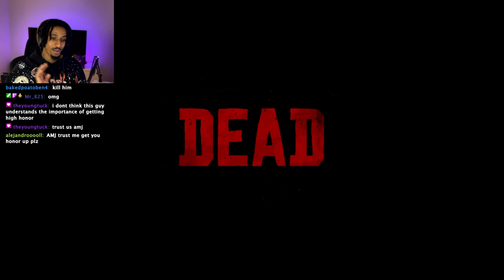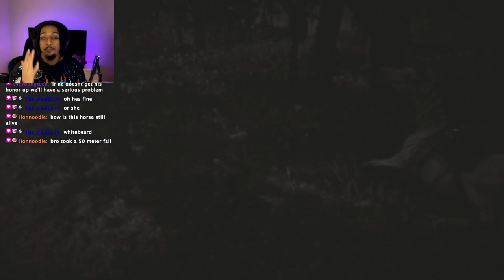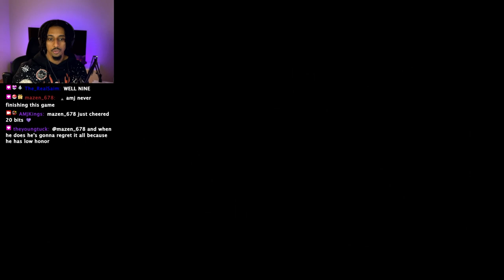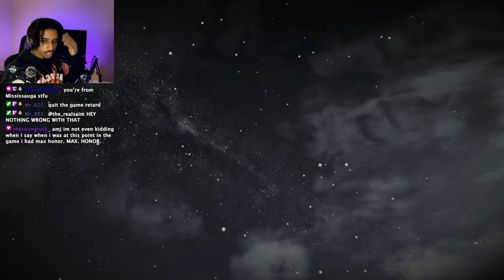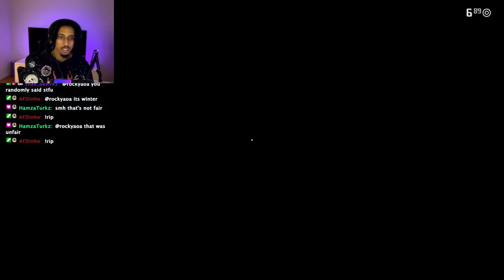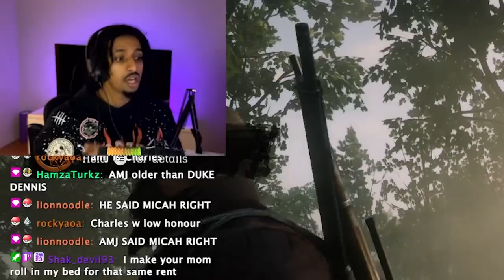FIXING MY HONOR LEVEL 😅 | Red Dead Redemption 2 | Part 15